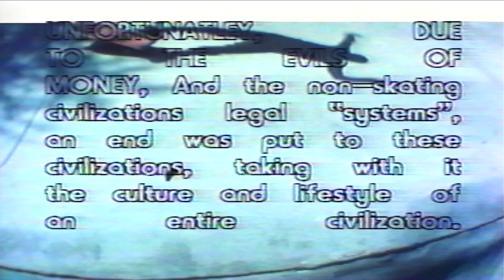RAIDERS of the LOST pARK